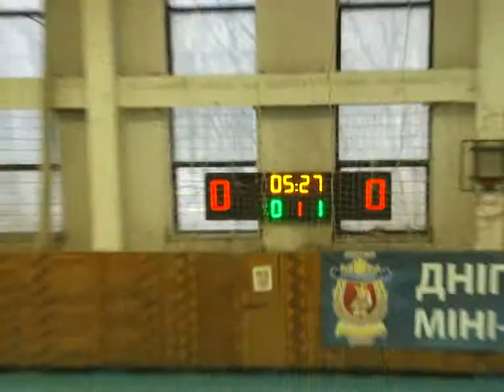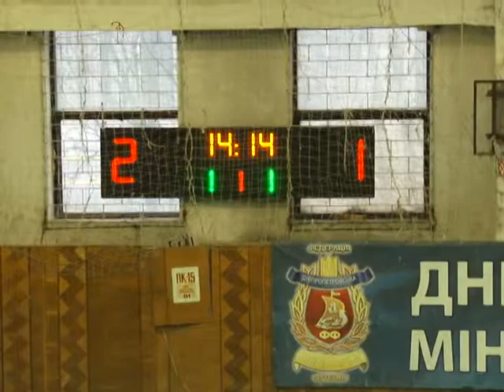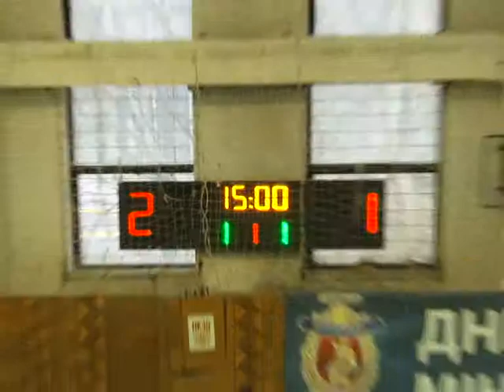Чемпионат г.Днепропетровска по футзалу 2015-2016 Мясная традиция-Тайфун 6-5 ( 1 тайм) 2015